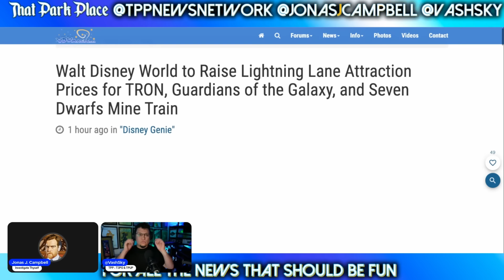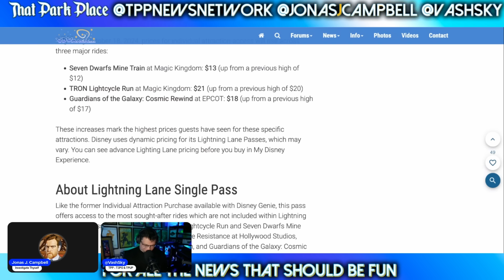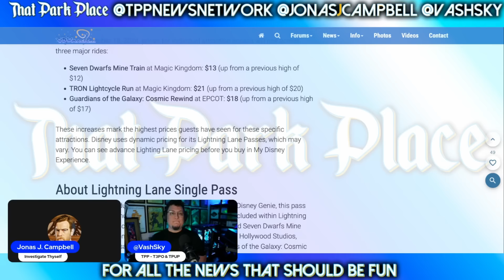Disney Parks RAISE Ticket Prices TO THE HILT, But Refuse to Spend ANYTHING To Repair Them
Featuring @JonasJCampbell  , @VashSky77 of  @ThatPodPlace , Movie Marvin of @TooneyTownTV , & @CultureCasino !